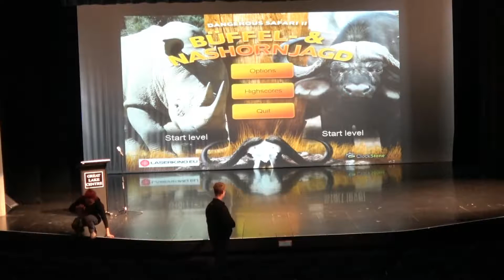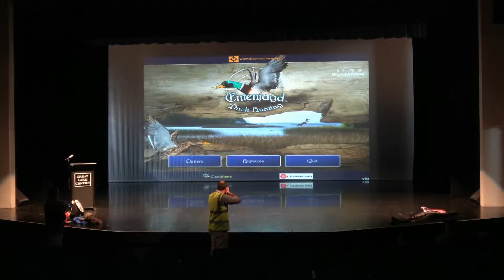Sika Show 2016 pre cut 2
Just a few impressions as temporary sample from the 2016 Sika Show. Full video coming soon.